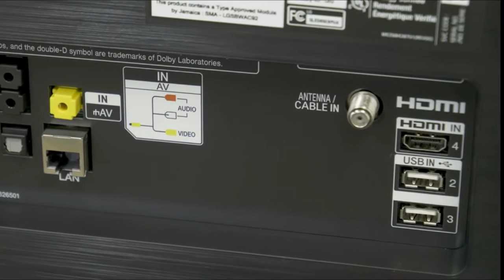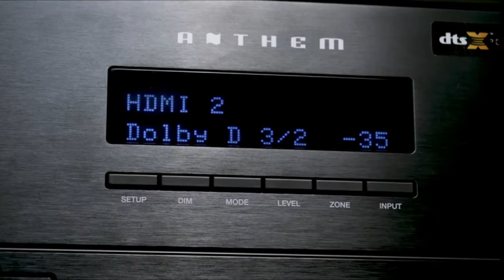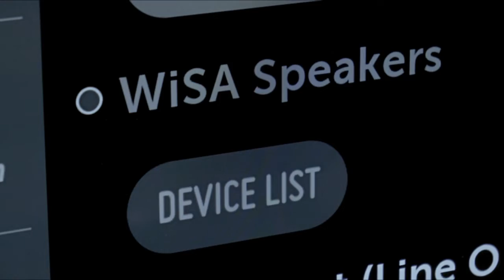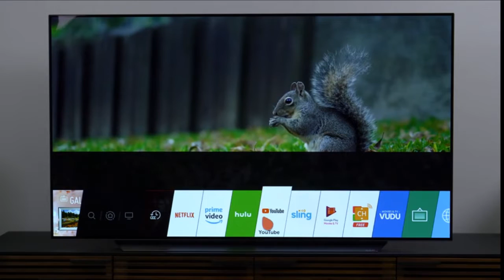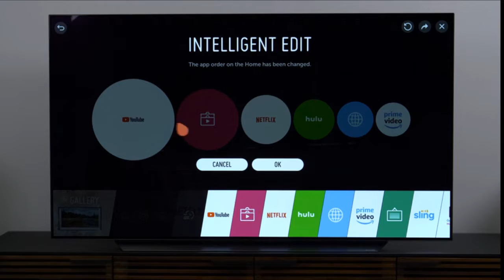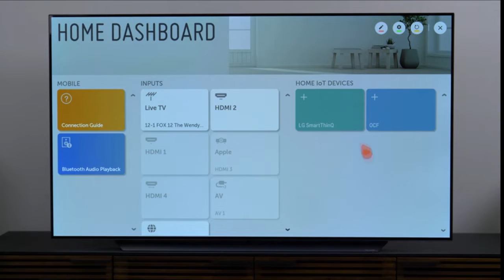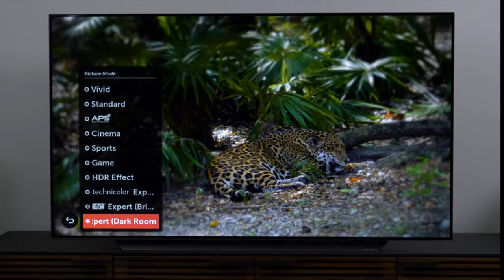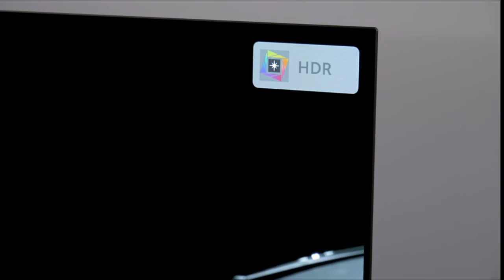Smart OLED TV , LG C9 Series Ultra HD 2020 Review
Smart OLED TV , LG C9 Series Ultra HD

LG C9 Series Smart OLED TV - 65" 4K Ultra HD with Alexa Built-in, 2019 Model

LG UV340C 43UV340C 42.5" 2160p LED-LCD TV - 16:9-4K UHDTV - TAA Compliant
LG Electronics 65UK6300PUE 65-Inch 4K Ultra HD Smart TV (2018 Model)
LG Electronics LG SIGNATURE OLED77G7P 77-Inch 4K HDR Smart OLED TV (2017 Model)